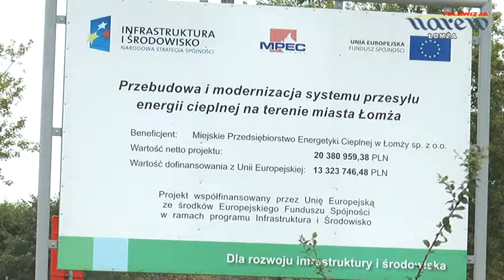MPEC - program informacyjny